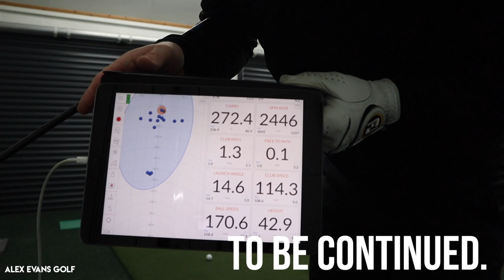THE SWING SPEED SERIES ROUND 1 | Featuring Paul Waring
CHRONICLES OF A NOT YET CHAMPION GOLFER #15 | Over Coffee -Swing Speed

ROUND UP:
1. I need to speed up
2. I'm not wide anymore
3. 160 is the magic number
4. Only 300 carry?
5. Aggressive play=safe play
6. That's hot
7. I want to be like Cameron Champ
8. There is no text book
9. He's got longer, but he's shorter!

I think professional golf is changing. Modern golf courses make it difficult to compete unless you are smashing it off the tee 300 yards+, it's just the way the game has gone on the whole. There are exceptions with places like Valderaama but they are few and far between.

My driving has improved but the next step is to find more speed. More speed=more distance, as long as you find the middle of the club face of course.

Myself and European Tour player, and winner Paul Waring discuss the importance of distance in the modern game and how I can go about achieving that extra yardage.

This will be an on going effort so I'll keep you updated with how I'm getting on, the things I'm doing to gain speed and whether or not it actually works.